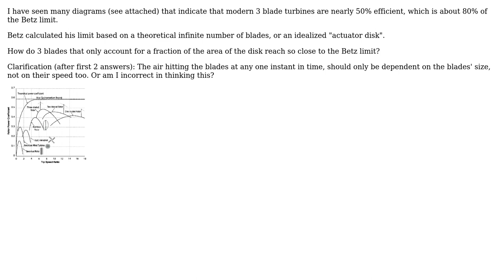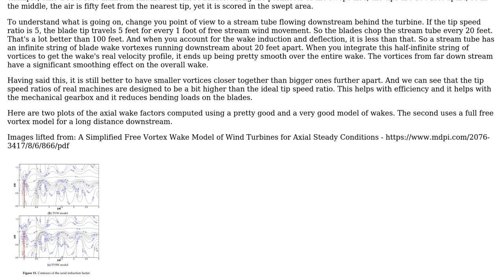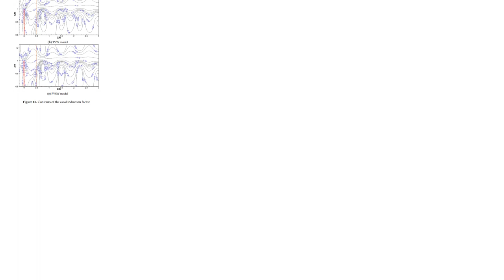Engineering: How do 3 blade turbines come so close to the Betz Limit? (2 Solutions!!)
Engineering: How do 3 blade turbines come so close to the Betz Limit?

With thanks & praise to God, and with thanks to the many people who have made this project possible! | Content (except music & images) licensed under CC BY-SA | Music | Images & others | With thanks to user Sanjay Jain user Phil Sweet user NMech and the Stack Exchange Network Trademarks are property of their respective owners. You are responsible for your own actions.